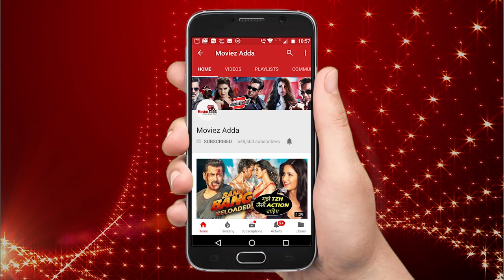क्या सलमान खान के लिए प्रियंका छोड़ेंगी विदेशी शो क्वांटिको ?